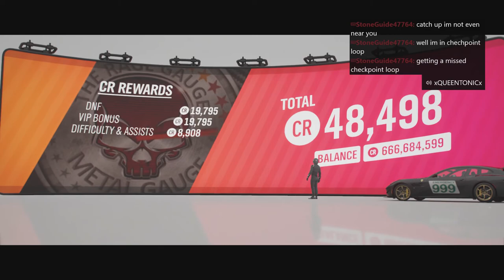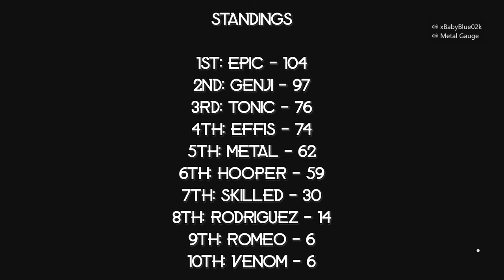Tonic's Championship Race 5&6 | Forza Horizon 4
Here is the thing that you have all been waiting for. This is the finale of tonic's Championship in which we will find out who will be victorious